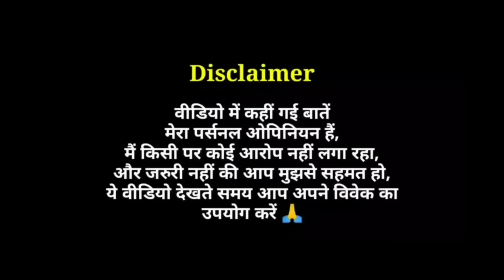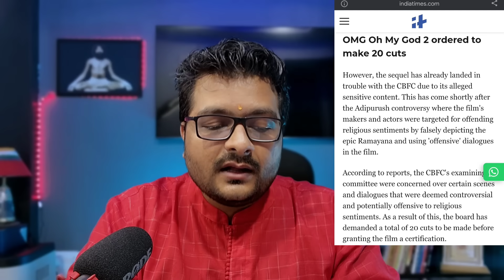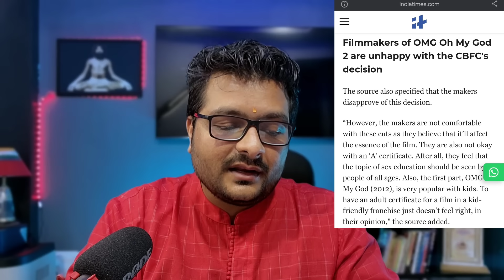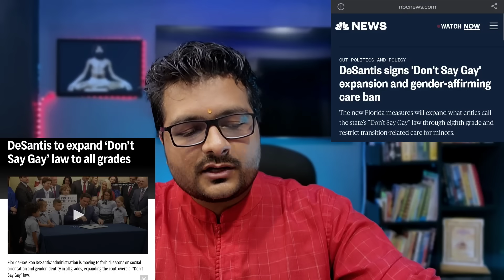OMG 2 में 20 Cuts और A Certificate | Har Har Mahadev Song में Akshay के विचित्र Expressions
OMG 2 me CBFC ki Revising Committee ne 20 Cuts lagaye hai aur sath me hi A Certificate diya hai..
Har Har Mahadev OMG 2 Song Review Reaction